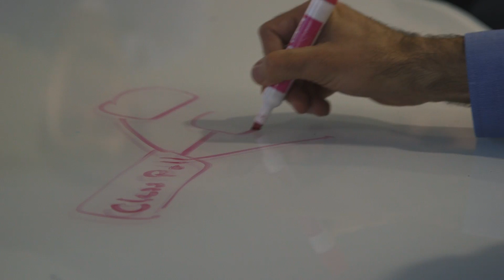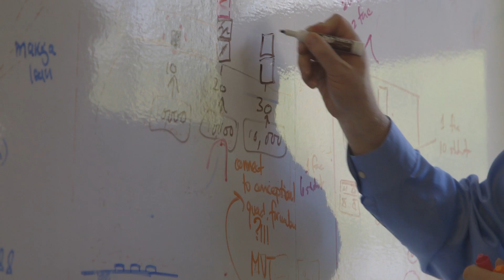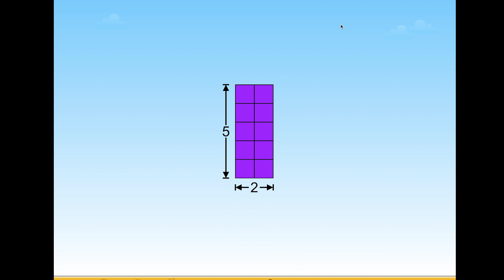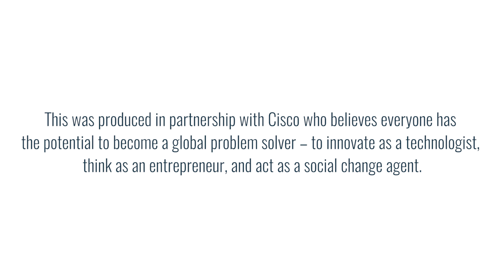MIND Research Institute: Solving the Success Equation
Matthew Peterson founded MIND Research Institute to give kids a new way to tackle math.